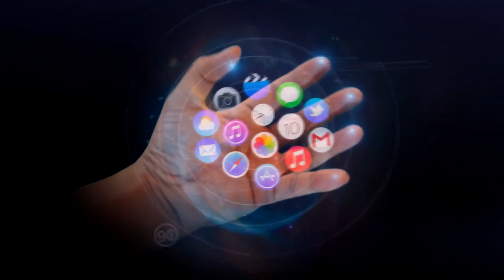RUTO | JOHO | MVURYA | WAMEKODOLEA MACHO MALI ZA MSAMBWENI